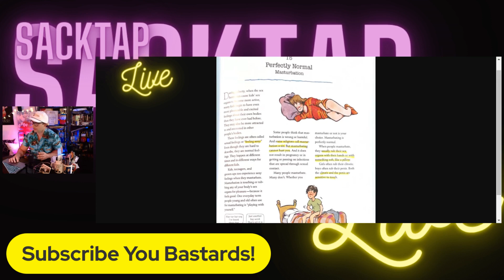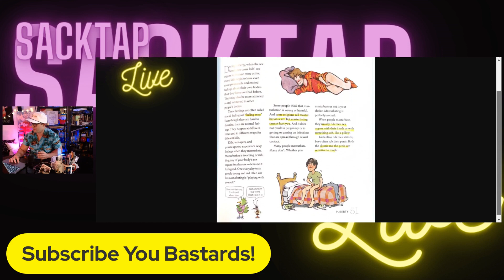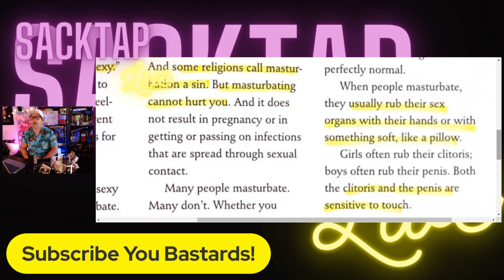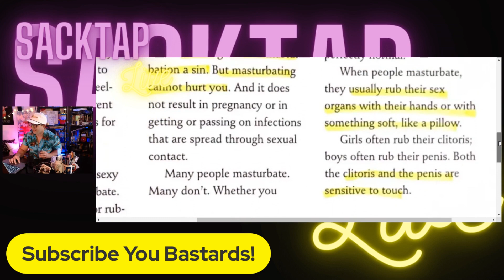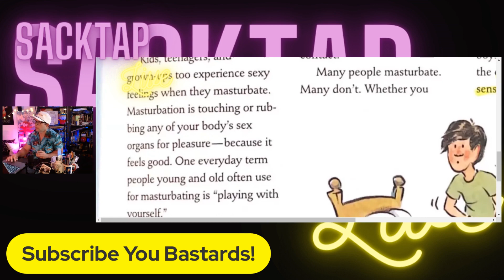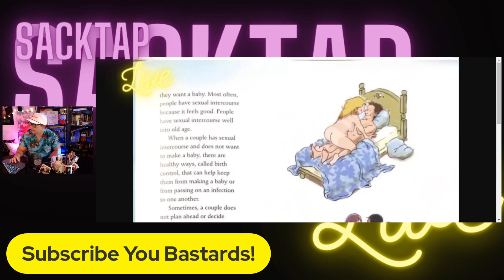Waldorf School's Sex Ed Curriculum Angers Parents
They say graphic descriptions of sex are inappropriate for young children.